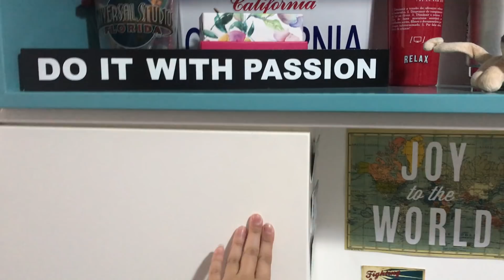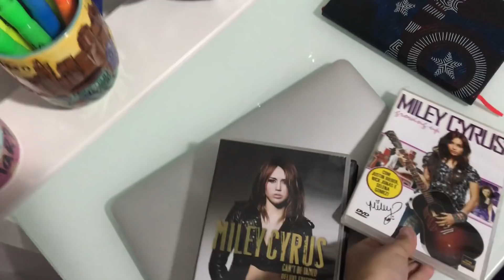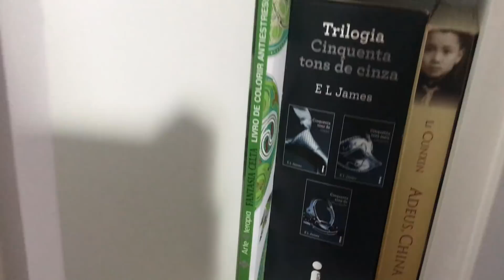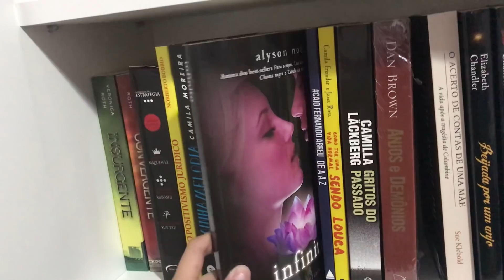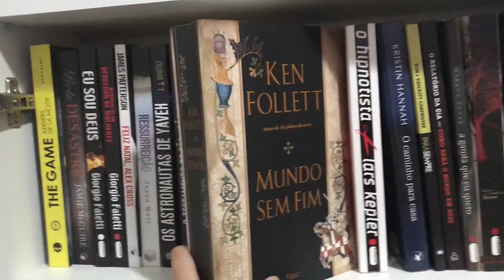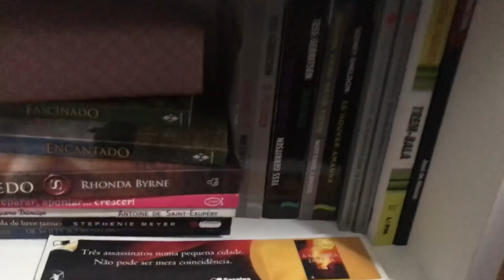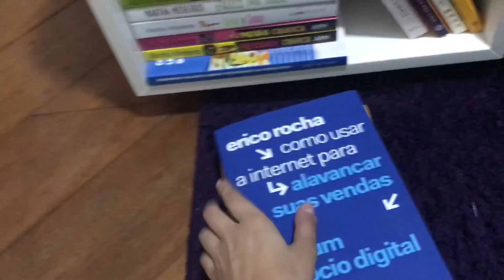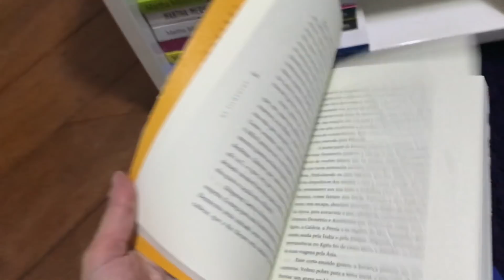Tour pela estante de livros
Finalmente mostrei meu cantinho de livros! Espero que vocês tenham curtido!